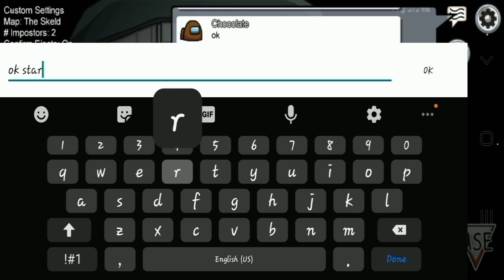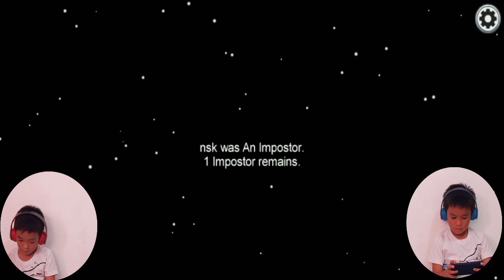Playing Among Us with my brother | SUMARINAS BROS.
Among Us is an online game app of teamwork and betrayal, most being a crewmate and 1-3 being an impostor, in a space-themed setting.